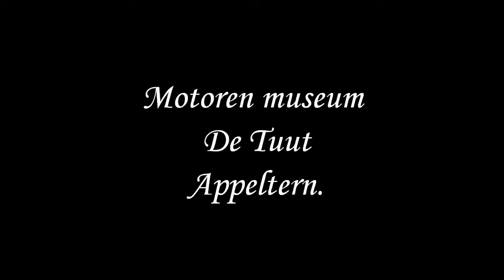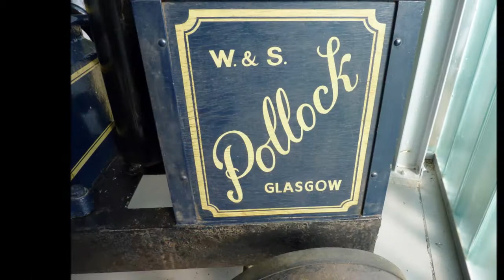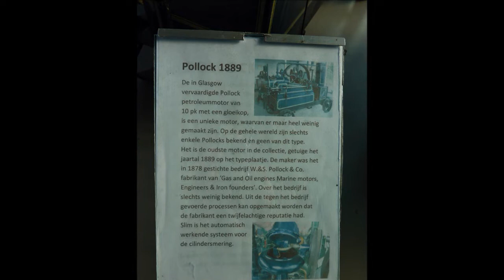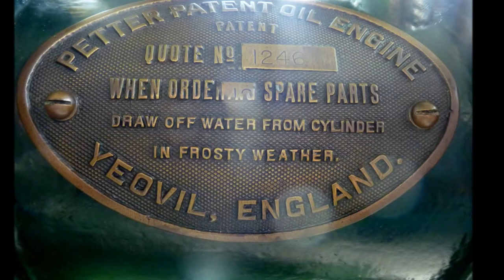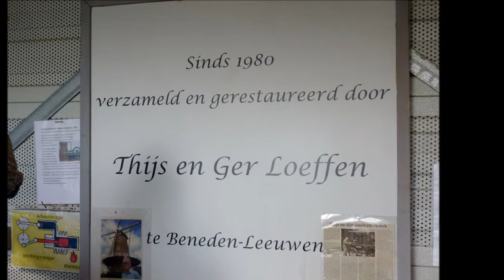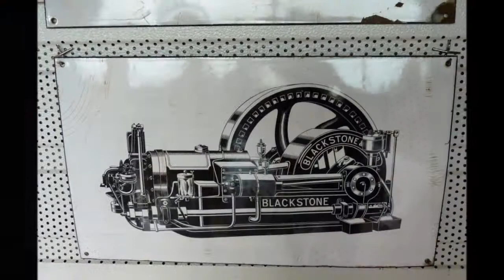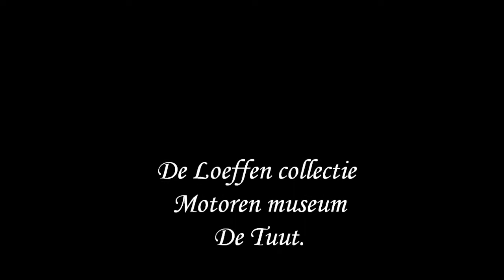Motoren museum De Tuut.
Bij het stoomgemaal De Tuut in Appeltern ligt sinds 2014 een mooi motoren museum. In dit museum is de bijzondere Loeffen collectie onder gebracht. Deze unieke collectie motoren is door Thijs Loeffen bij elkaar gebracht. Ook de hete lucht motoren die zijn vrouw Ger verzamelde zijn er te bezichtigen.  Thijs Loeffen was jarenlang werkzaam als molenaar op stelling molen De Wielewaal in Beneden Leeuwen. Kijk voor verdere info op de website.